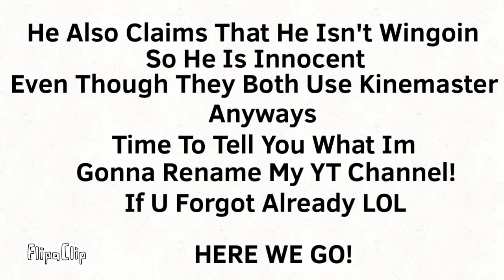I’m Changing My YT Name!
Just Watch The Video LOL

(Seriously Stop Looking Here)

(Bro This Is Just Pure Blank, ThereIs Nothing Here To Do So Go)

(You Still Reading, I’m Warning You, There Is A Trick After I Say This, So DONT Go Further, This Is A Warning, Not A Threat!)

YOU ARE NOW TRESPASSING!

(Whoever Is Reading This Just Lost A YT Fan)

Told You!

Btw This Is Just A Joke So No Worries!
And Plus Its Not Too Bad!
Now Please Watch The Video As No More Text Will Be Here

Thanks!